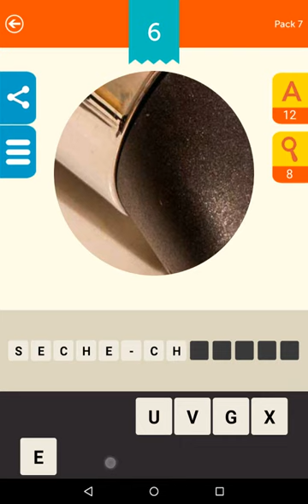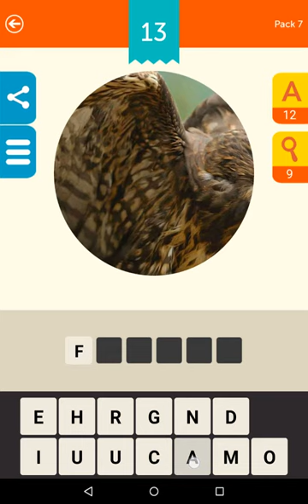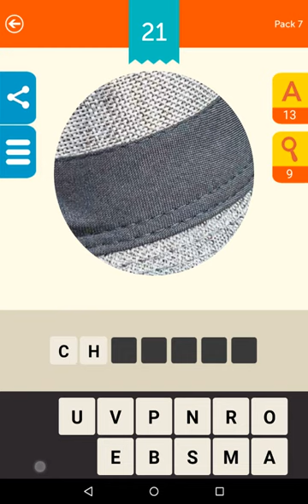Solution Devinez la Photo - Pack de Niveaux 7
Voici la solution du pack de niveaux 7 du jeu de devinettes Devinez la Photo disponible sur Android et iOS et développé par Taps Arena.

Allez faire un tour sur notre site spécialisé pour découvrir toutes les solutions de vos jeux video préférés.

Le lien de téléchargement de Devinez la Photo depuis le Play Store